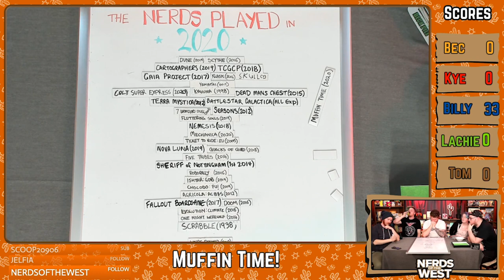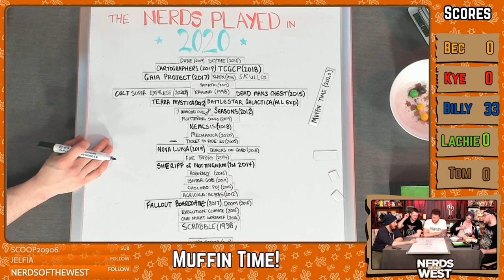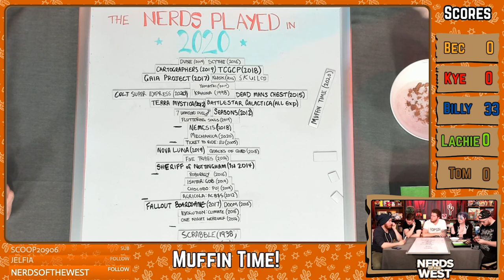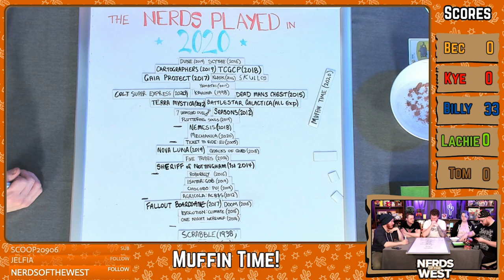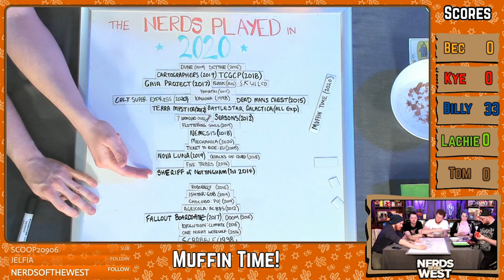Muffin Time | Board Game Live Stream